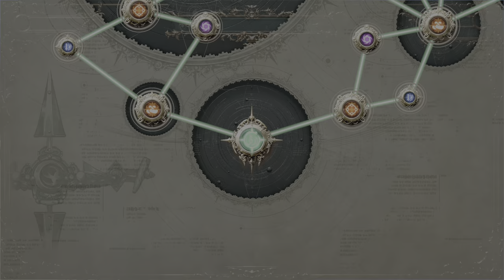Main Scenario 11-5: To the Reactor, The Long Shadow of ... 1/? | Final Fantasy VII: Rebirth (PS5)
Main Scenario 11-5: To the Reactor, The Long Shadow of ... 1/?

Final Fantasy VII Rebirth is the second part of the three-part Final Fantasy VII remake project, whose goal is to remake the 1997 RPG Final Fantasy VII. The game follows Final Fantasy VII Remake and is the second of three parts, released on Feburary 29, 2024 for the PlayStation 5. The title was announced in 2022 during a small presentation celebrating the 25th anniversary of the original Final Fantasy VII, alongside the reveal of Crisis Core -Final Fantasy VII- Reunion, the release of Final Fant...